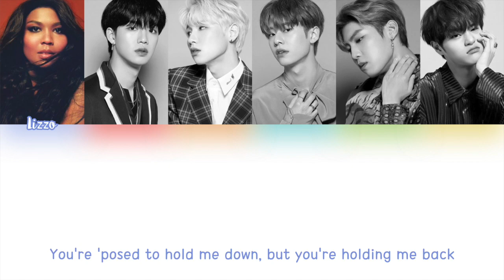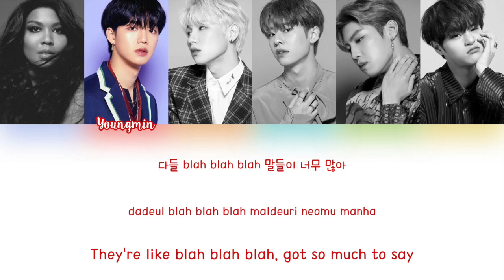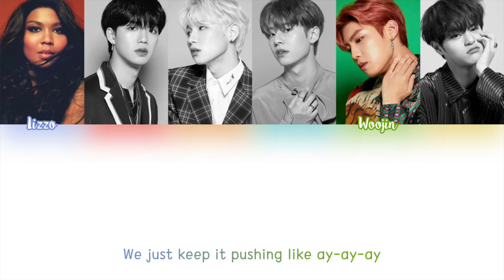LIZZO X AB6IX (에이비식스) - 'Truth Hurts' Lyrics [Color Coded Han_Rom_Eng]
who would ever expect this lol. ab6ix world domination

NOTE. English lyrics and line distribution may contain inaccuracies